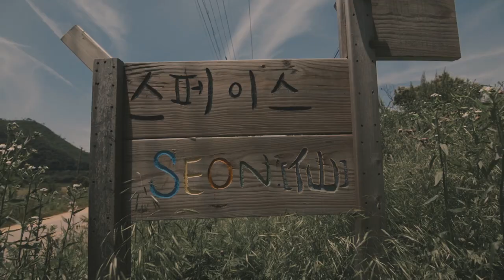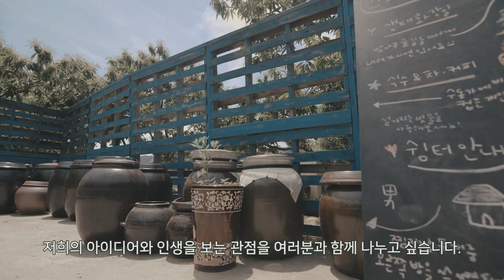l 채식한끼+스페이스선(仙) l 자연과 교감하는 주말 힐링 여행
사람과 자연이 조화를 이루는 공간 스페이스선(仙)에서의
채식한끼 농촌 체험 프로그램 스케치 영상